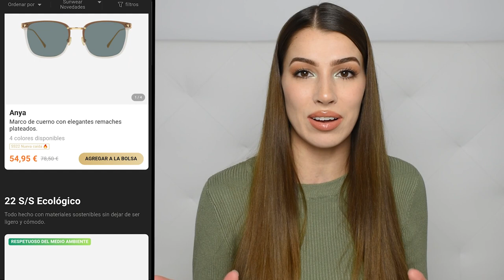SORTEO TIJN 💕😎 HAUL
Hola a todos y bienvenidos a mi canal, yo soy Didi y hoy os traigo un SORTEO❤ ( el sorteo finalizará el 1 de Febrero) de la mano de TIJN Y para participar solo tenéis que seguir 3 simples pasos:

1. SEGUIR A TIJN POR INSTAGRAM

3. DEJAR UN COMENTARIO EN ESTE VIDEO

TIJN eyewear tiene las mejores gafas tanto de sol como de cristales transparentes, son muy resistentes, nada pesadas y además son super buenas para protegerte del sol o la luz azul.